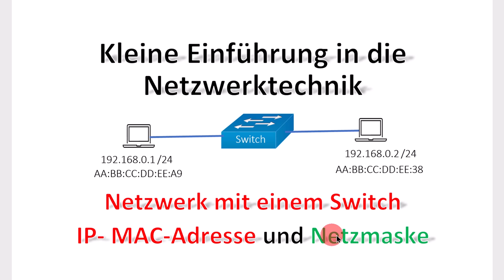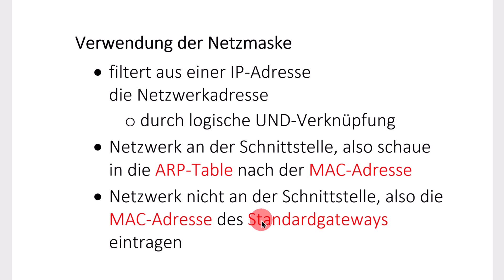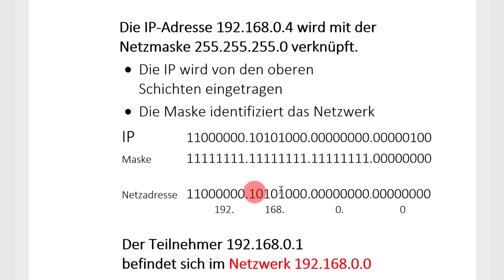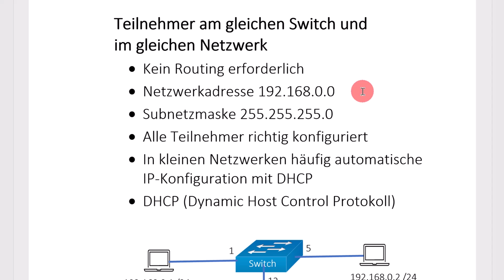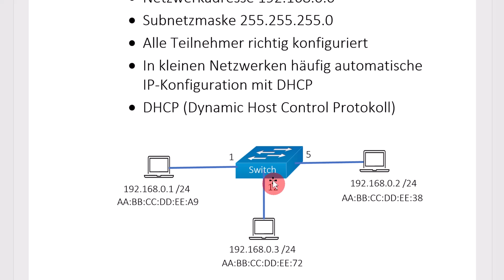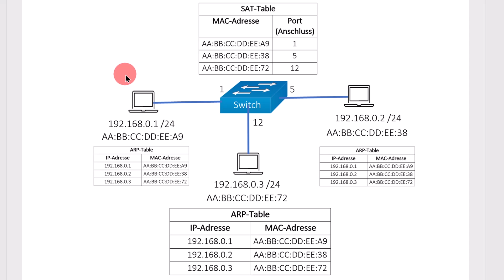Netzwerktechnik Teil 4 / Mini-Netzwerk mit Switch / Aufgabe von IP-Adressen und MAC-Adressen / ARP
Begreifen Sie, wie in einem sehr kleinen, geswitchten Netzwerk MAC- und IP-Adressen zusammenwirken. Verstehen Sie ARP- und SAT-Tabellen.

00:00 Einleitung
00:33 Adressierung im Teilnetzwerk
01:53 Netzmaske filtert Netzwerkadresse
05:01 Ein Switch-Teilnetzwerk / DHCP
06:45 SAT-und ARP-Tabelle im Switch-Netzwerk
08:20 Kommunikation im Switch-Netzwerk
09:43 Schluss